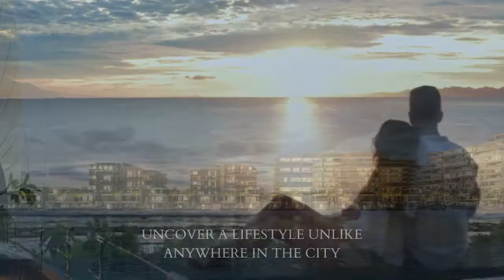Six Senses Residences | The Palm Dubai by Select Group | Luxury Apartments | Launching Soon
Six Senses Residences The Palm, Dubai is the newest beachfront development on Palm Jumeirah. An unrivaled combination of location and elegant lifestyle offerings, this beachfront property on Palm Jumeirah is comprised of 162 ultra-luxury branded residences, a 60-key hotel, and 60,000 square feet of state-of-the-art amenities and facilities.